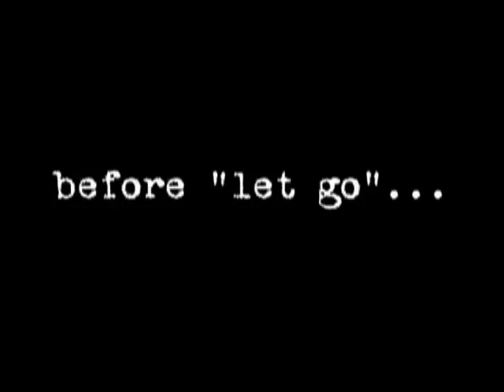Avril singing in a subway (rare!)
This is my first posted video, hope you like it =) ...  its avril singing in a subway (scenes from her first DVD) before she was famous... her voice is just amazing! =D